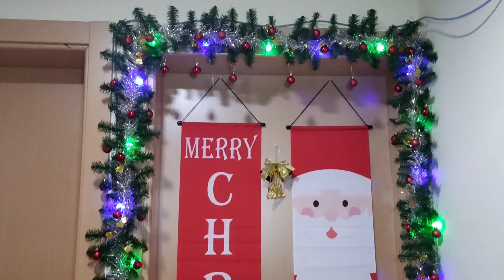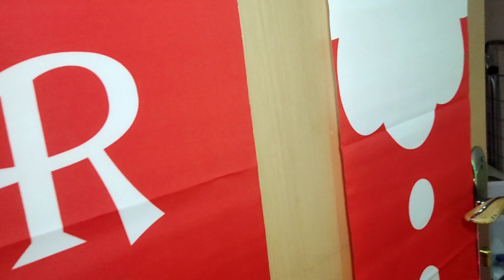Christmas Door Decor Preparation, Qatar 2022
Christmas Door Decor Preparation Starts